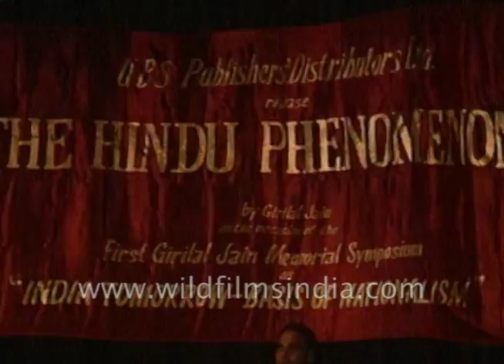T.N. Seshan, Meenakshi Jain and L.K. Advani at the launch of 'The Hindu Phenomenon'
T.N. Seshan says "The title of the books talks about the Indo phenomenon. I am a very poor student of Hinduism so maybe that part of it one I would talk about. Hinduism is it a religion or is it a way of grief? What interpretation we should look at Hinduism as? "